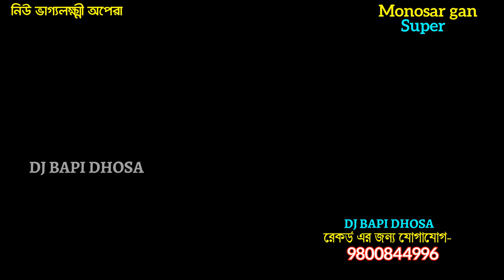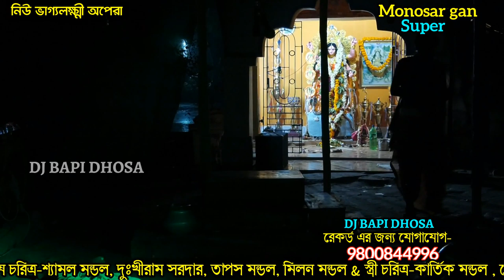রাজা কেন কাঁদে Ep 19-gajon dj bapi